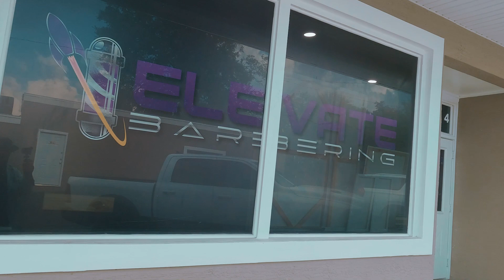I can't believe they asked me that question!!! | Interview with ELEVATE BARBERING PODCAST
I HAD AN  INTERESTING CONVERSATION WITH THE GUSY @elevatebarbering CHECK IT OUT AND SEE WHAT WE TALKED ABOUT.